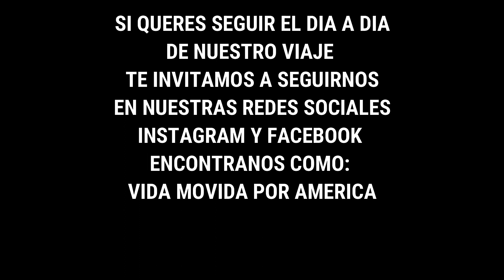T01-E19 FABRICAMOS nuestro propio ALIMENTO gracias a la NATURALEZA y vivimos EN COMUNIDAD VIAJERA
Nuestro paso por Lago Puelo, Chubut - ARGENTINA fue muy especial. Vivimos algunas semanas en comunidad, a orillas del rio azul, compartiendo con otros viajeros. Fuimos mas de 10 motorhome donde creamos nuestra propia familia. Ademas de compartir comidas, trabajos y momentos, compartimos la misma pasion por el viaje y la vida. ADEMAS, aprovechamos  la epoca de cosecha, y con todos los frutos que nos dio este pueblo mágico, creamos nuestros propios dulces!
💰 Y si te gusta el contenido que hacemos y queres hacer un aporte económico te dejamos el siguiente link de cafecito app 💕👇 GRACIAS